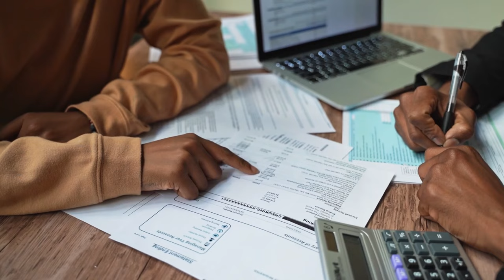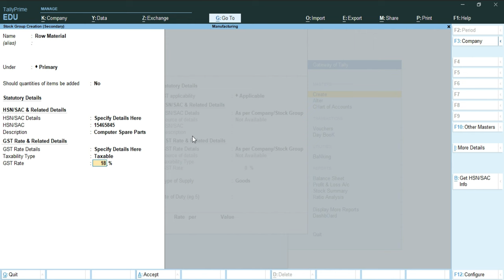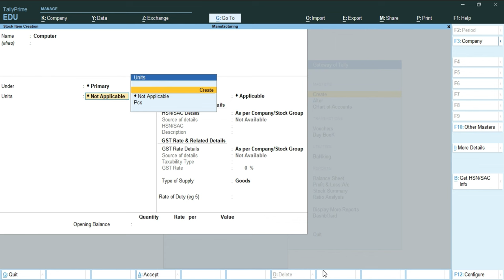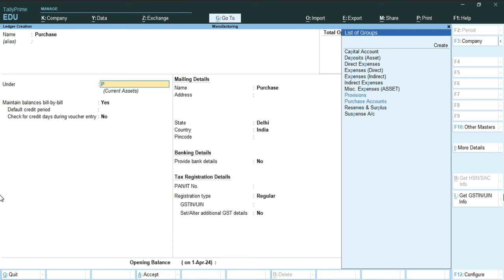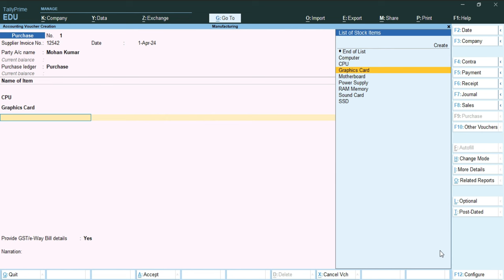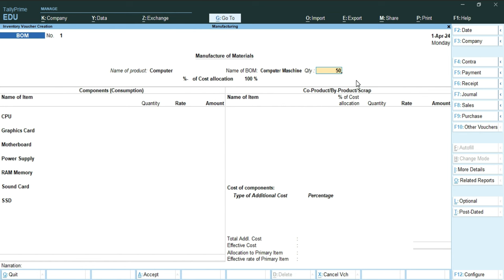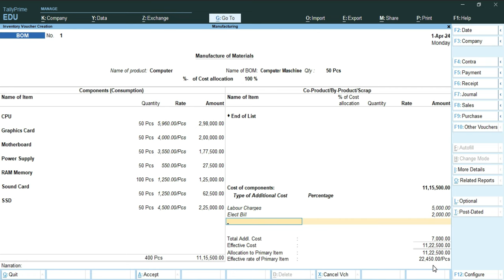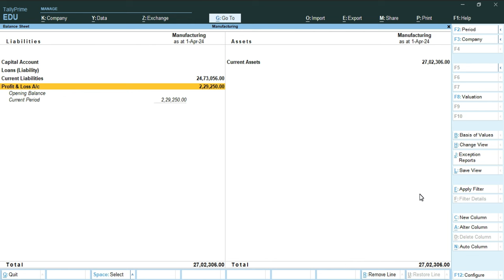Manufacturing Company का Complete Accounting Process Tally Prime 4.1 में Learn Tally Prime in Hindi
Manufacturing Company का Complete Accounting Process अब Tally Prime में | Learn Tally Prime in Hindi

If you are an accountant in a small/large manufacturing firm so this video is for you. In this video, I will teach you In-depth the Complete manufacturing process with the base of 10 chapters. which help you to understand all about the accounting process step by step.

Bill of Materials (BoM) is a list detailing the components and quantities needed to produce a product. It helps streamline stock reduction by automatically updating inventory. In TallyPrime, you can enable the BoM feature to create these lists. BoMs are necessary for items assembled in-house, not for trading items. They are used when creating or modifying stock items.

You can create single or multiple BOMS for an item depending on the business use case. For example, ou can create a single Bill of Materials (BoM) for a stock item when you use a consistent set of inputs to manufacture finished goods. Similarly, you can create multiple Bills of Materials (BoMs) for a stock item to accommodate varying component lists needed to manufacture specific finished goods. This feature allows you to select the appropriate BoM in the manufacturing voucher. It’s beneficial when you use different components based on customer requirements.

Time Stamp:
00:00 Introduction of Manufacturing
00:55 How to Create a Company in Tally Prime
02:05 How to Activate GST Feature in Tally Prime
02:45 How to Create a Stock item in Tally Prime
03:05 How to Create a Stock Group in Tally Prime
03:25 How to Configure HSN/SAC & Related Details in Tally Prime
03:45 How to Configure GST Rate & Related Details in Tally Prime
04:05 How to Create a stock Unit in Tally Prime
06:38 How to Activate Set Components (BOM) in Stock Items
08:28 How to Configure GST And HSN/SAC Related Details in Stock Items
09:18 How to Create a Party Ledger from Sundry Creditor
09:59 How to Create a Party Ledger from Sundry Debtor
10:22 How to Create a Purchase Ledger in Tally Prime
10:36 How to Create a Sale Ledger in Tally Prime
10:45 How to Create a CGST Ledger in Tally Prime
11:14 How to Create a SGST/UTGST Ledger in Tally Prime
11:36 How to Create a Voucher Type BOM in Tally Prime
12:28 How to Pass Purchase Voucher Entry with GST in Tally Prime
15:58 How to Pass Manufacturing (BOM) Voucher Entry with GST in Tally Prime
17:18 How to add additional Cost in Manufacturing tally Prime.
18:48 How to add Profit in Manufacturing in tally Prime.
20:48 How to Pass Sale Voucher Entry in Tally Prime With GST
22:08 Balance Sheet in Tally Prime
22:38 Dashboard in Tally Prime
23:34 End